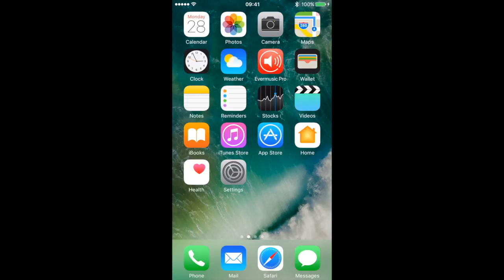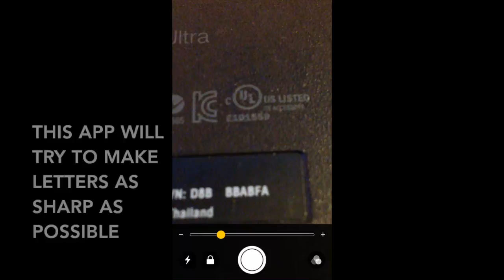How to use iPhone as magnifying glass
How to use your iPhone to see small words? It's very simple. Use this guide to make your iPhone into magnifying glass.